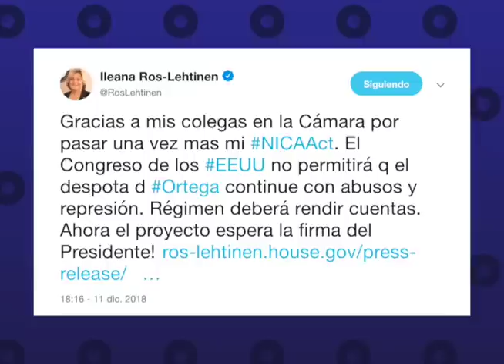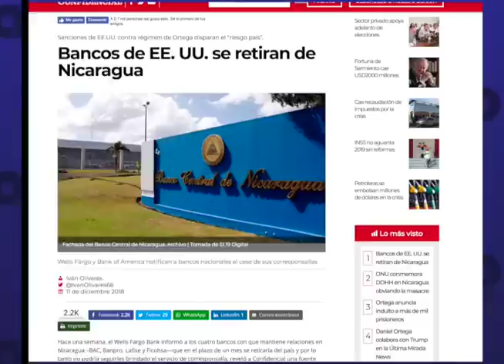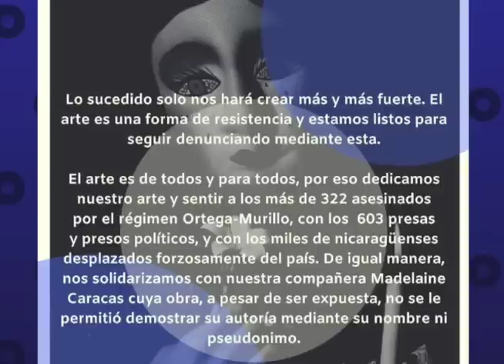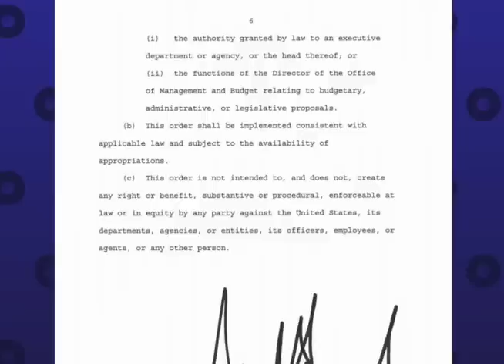Esta Noche 11/12: Congreso de EE.UU. aprueba la Nica Act y la posición del Ejército de Nicaragua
Las noticias más destacadas del día y las entrevistas con el excanciller del a República, Norman Caldera, y el experto en defensa y seguridad nacional, Roberto Cajina, para analizar el impacto de las sanciones de Estados Unidos contra el régimen de Daniel Ortega